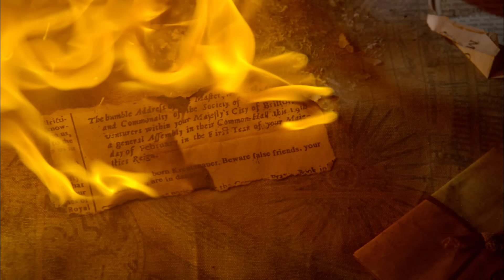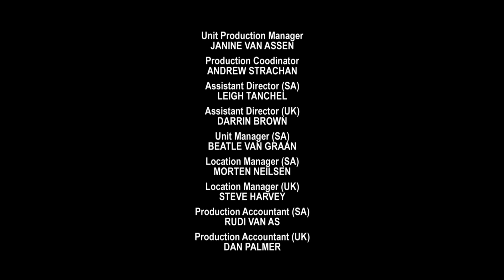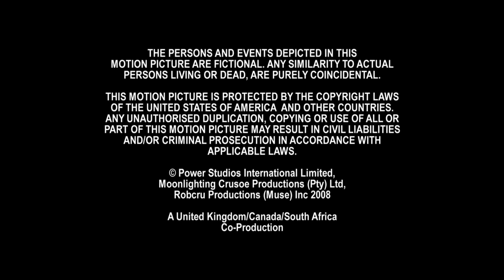Crusoe Capítulo 13 El Regreso | EPISODIO COMPLETO | Series de Aventura | Sam Neil & Sean Bean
En el final de la serie, Crusoe y Viernes se defienden de Blackthorn y sus hombres. Después de que Blackthorn no logra capturar al dúo, se propone recuperar la biblia de Crusoe de la casa del árbol, ya que contiene la única prueba de que Crusoe es el legítimo heredero de la fortuna de Blackthorn. Crusoe, conmocionado por el descubrimiento de las verdaderas intenciones de Blackthorn, jura vengarse y le exige información a Samuel Tuffley después de arrinconarlo en una pelea de espadas. De regreso en Inglaterra, Olivia ayuda a Susannah a buscar a sus hijos, quienes están siendo maltratados ​​en un orfanato donde Blackthorn los abandonó.

Protagonizada por: Philip Winchester, Tongayi Chirisa, Anna Walton, Mia Maestro, Sam Neil, Sean Bean
Dirigida por: Michael Robison

Tomen sus asientos damas y caballeros para LA Noche de Películas, el canal donde encontrarán las mejores películas gratis en Youtube para ver películas de ciencia ficción, pelis románticas, películas de acción, películas de suspenso, películas de aventuras o hasta películas sobre cualquier tema. Todas películas en español y 100% gratis.

Disfruten la función (y siéntanse libres de hacer todo el ruido que gusten con sus palomitas)